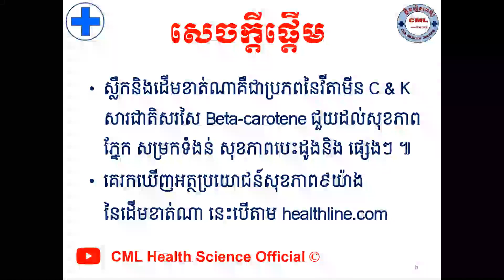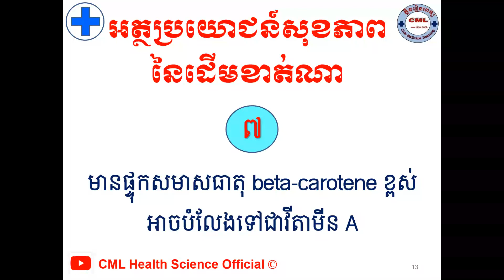អត្ថប្រយោជន៍ដើមខាត់ណា l Health Benefits of Kale ll ចំណេះដឹងសុខភាព l CML Health Science Official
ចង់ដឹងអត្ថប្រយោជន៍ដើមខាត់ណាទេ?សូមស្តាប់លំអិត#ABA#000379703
បើសិនបងប្អូនណាស្រណាញ់Channelរបស់ខ្ញុំបងប្អូនអាចចូលរួមឧបត្ថម្ភដល់Channelរបស់ខ្ញុំបាន
1- ABA Bank :
- Account Number: 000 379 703 (USD)
2- Canadia Bank :
Account Name : Mr. KHOR HOK SUNN
Account Number: 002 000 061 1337 (USD)
3- ACLEDA Bank :
Account Name : khor hoksunn
សូមអរគុណ